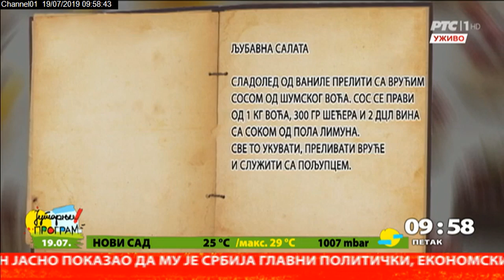Stari kuvari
SVETSKI hitovi su one knjige koje se za kratko vreme prodaju u 50 do 100 hiljada primeraka. Sve češće baš takve etkete "hitova" ili "bestselera" dobijaju knjige recepata ili kuvari. Zašto? I kako recepti mogu da sačuvaju tradiciju jednog naroda? Proveravala je naša Danijela Glamočak